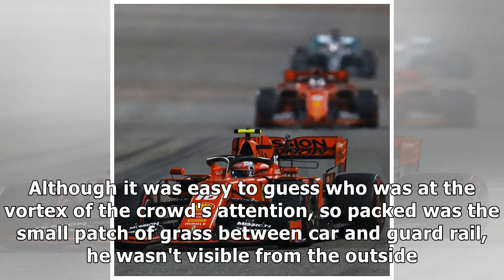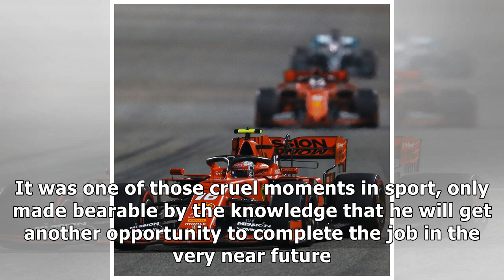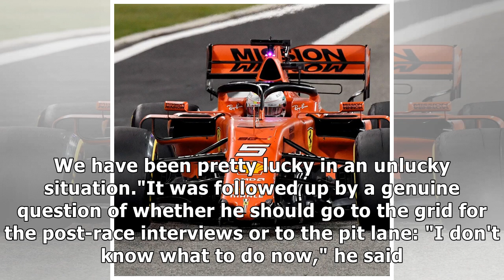Ferrari can take comfort in Charles Leclerc, but will lose sleep over Sebastian Vettel